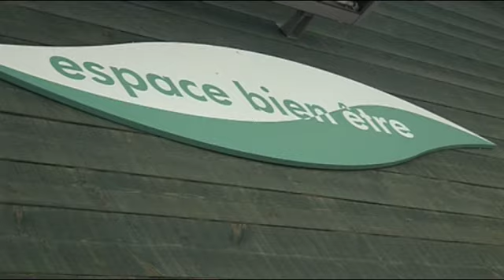Apres ski à Val Thorens